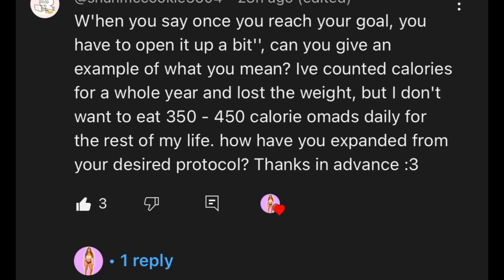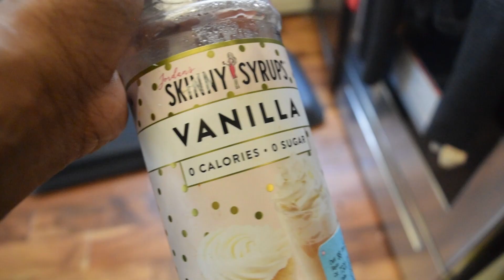FROM WEIGHT LOSS TO MAINTENANCE | 1 Meal A Day to Multiple Meals Day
FROM WEIGHT LOSS TO MAINTENANCE: From OMAD to Multiple Meals A Day: In this video, we are going to talk about how to transition off of the one meal a day diet to multiple meals a day for maintenance and/or weight loss. You can transition off of OMAD without gaining weight or binge eating!